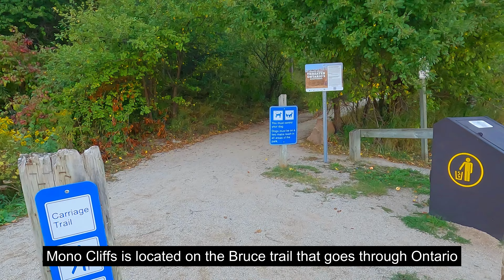Chasing the First Fall Colours at Mono Cliffs Provincial Park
Mono Cliffs Provincial Park offers plenty of hiking opportunities at different difficulty levels. As fall approaches, its leaves are changing colours. The Ontario Parks fall colour alert shows 30% change has happened already in mid-September. Come join us as we explore the trails and the beautiful lookout!